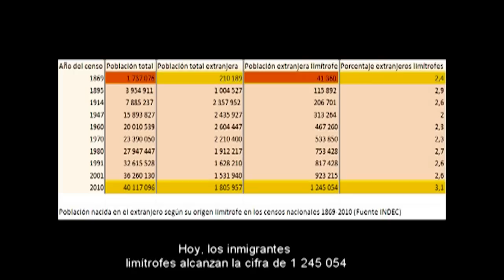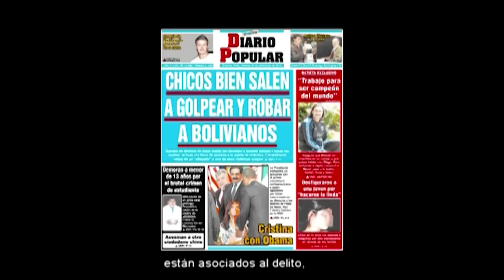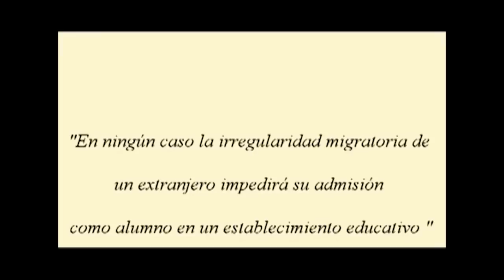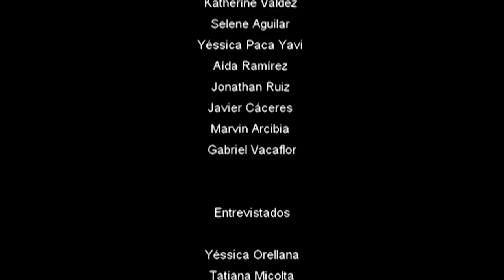Abrazo latinoamericano - E.T. N° 8 CABA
Video realizado por estudiantes secundarios en el marco del programa Jóvenes y Memoria CABA.